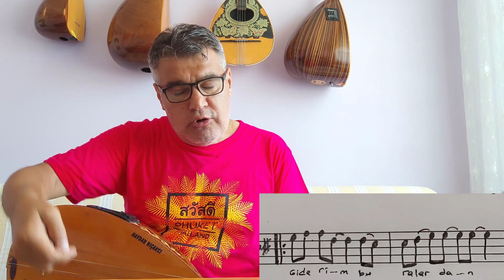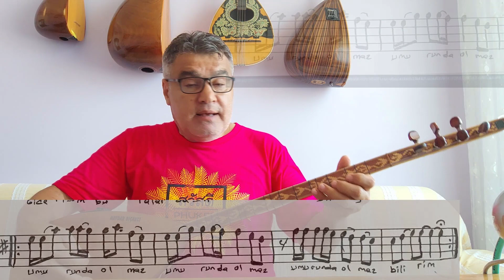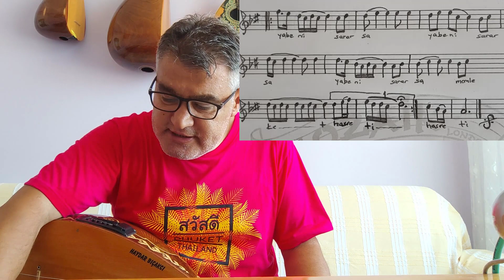MEMLEKET HASRETİ - NOTA/SOLFEJ/ÇALIŞMA - Haydar BIÇAKCI